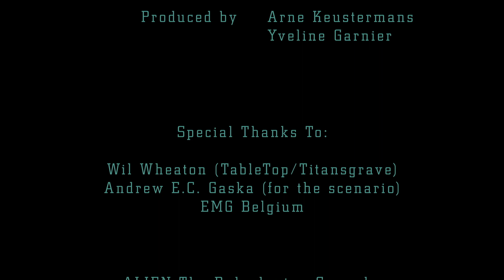Alien RPG - The Ghost Fleet of 61 Cygni Episode 1 (The Weyland Files)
This is the third scenario in The Weyland Files: “The Ghost Fleet of 61 Cygni” which picks up right after the events of “Perchance To Dream”. The team is mourning their losses when a new challenge presents itself. The Conestega Class starship “Nan Shan” has reappeared after being presumed lost for months.
The squad has to move in and find out what happened and if the ship is salvageable.
Episodes will drop on a weekly basis, there are four episodes in total.

Lynn Krüger - Sarah Vandenbussche
Chad Rossi - Yveline Garnier
Duncan Lloyd - Pieter Vandenborne
Lucas Brown - Jelle Van de Vijver

GM - Arne Keustermans

Voice Over - Frederick Van Peer

Scenario by Arne Keustermans, based on the Frontier War side missions by Andrew E.C. Gaska